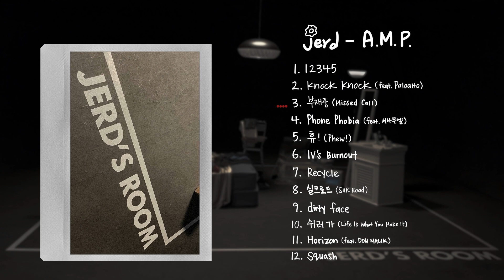jerd (저드) 새 앨범 "A.M.P." 미리듣기 (Album Snippets)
𝐣𝐞𝐫𝐝  "A.M.P."
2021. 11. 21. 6:00 PM (KST)

01 12345
02 Knock Knock (feat. Paloalto)
03 부재중 (Missed Call)
04 Phone Phobia (feat. 서사무엘)
05 휴! (Phew!)
06 IV's Burnout
07 Recycle
08 실크로드 (Silk Road)
09 dirty face
10 쉬러 가 (Life Is What You Make It)
11 Horizon (feat. DON MALIK)
12 Squash

All songs produced by jerd and Paloalto
All songs mixed by 이청무 at Studio 505 assisted by 김현주
All songs mastered by 권남우 at 821 Sound Mastering
Photography: Haru Kim